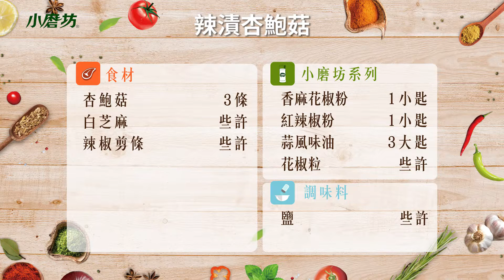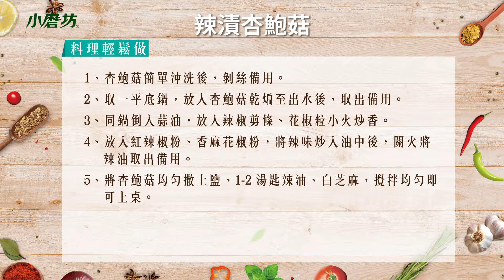快速又簡單的韓式小菜 | 辣漬杏鮑菇 | 一分鐘學會1道菜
微悶熱的天氣，來道爽口的韓式小菜就對了
搭配辣炒醬，只要5分鐘就能快速上桌
懶人、新手也能輕鬆做